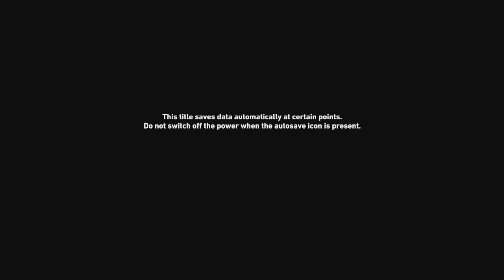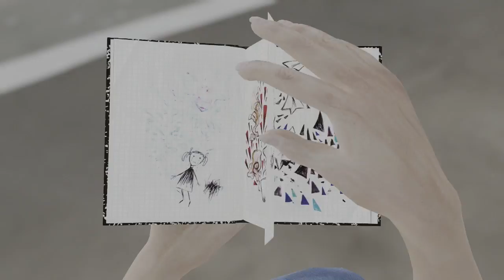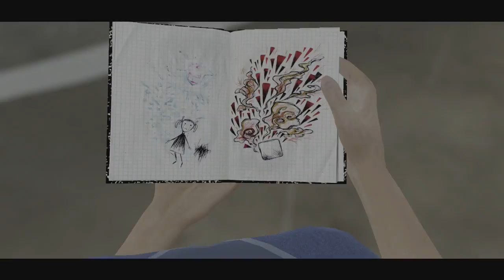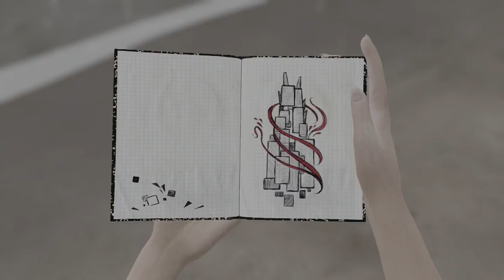Bound: Part 4 - There are Trophies!?!?!!??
After playing through a beat'em up, the crew decides to get some culture, and make Grimm throw up.